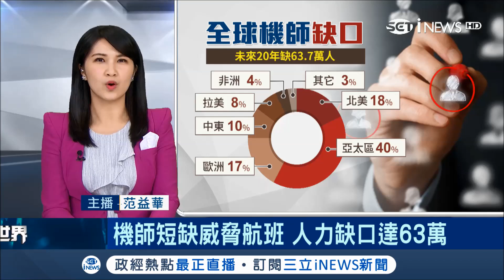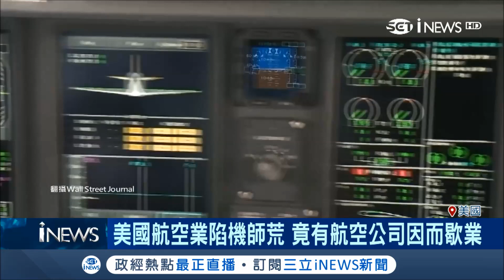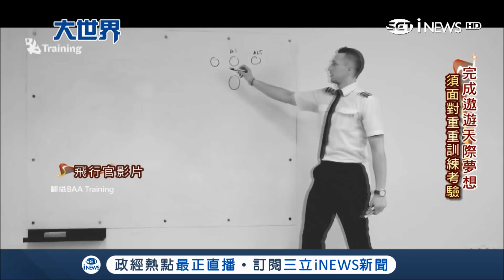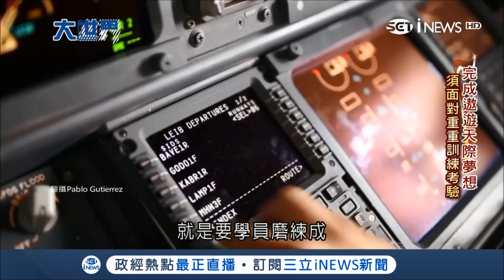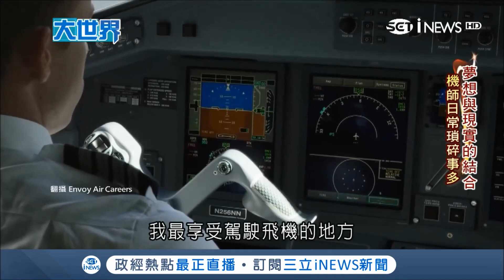全球航空業鬧機師荒！ 人才斷層.考取門檻提高導致需求大增｜主播 范益華｜【大世界新聞】20180517｜三立iNEWS